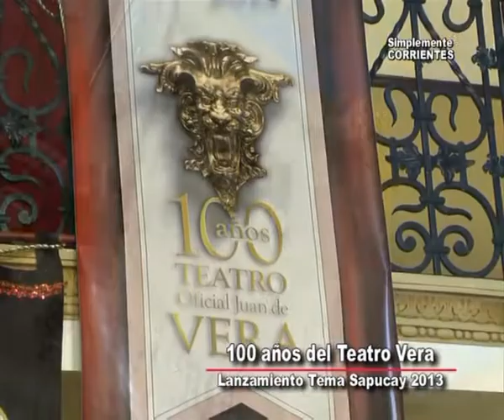03 - Lanzamiento Sapucay 2013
Sapucay presentó su tema para el 2013 . . .